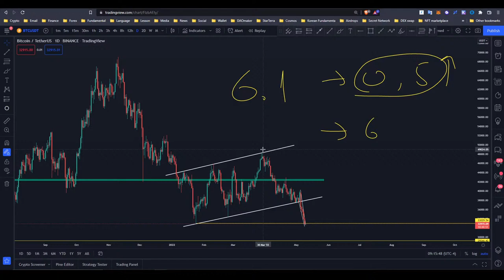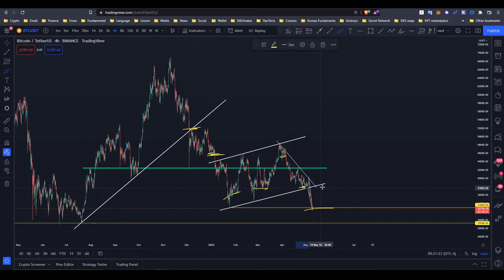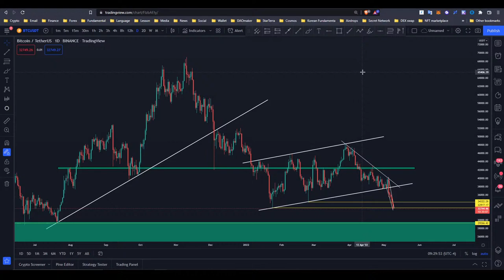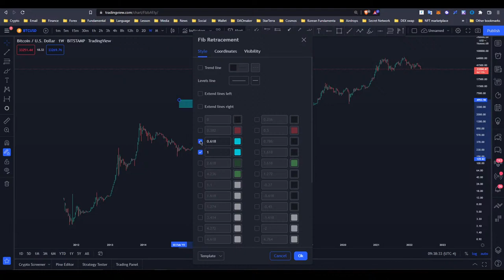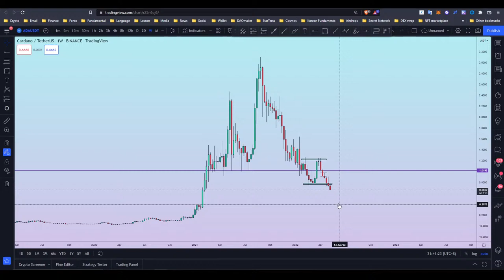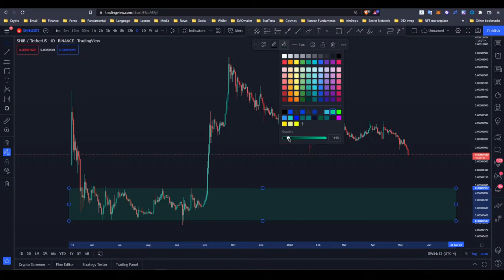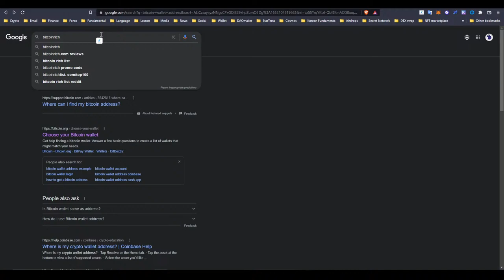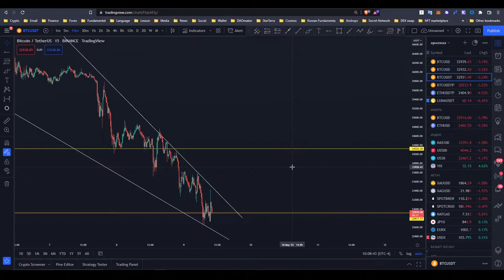5-р сарын 9-ны LIVE WEBINAR